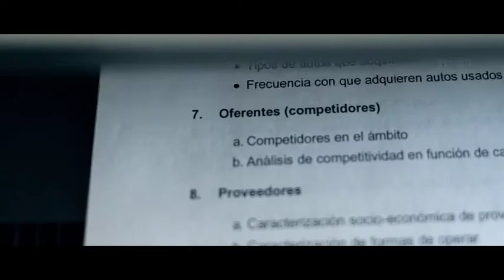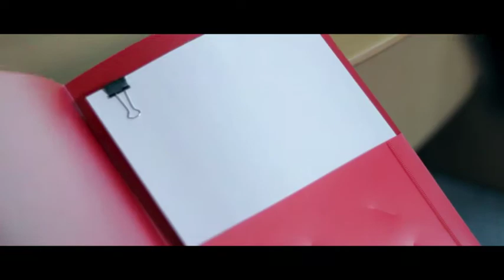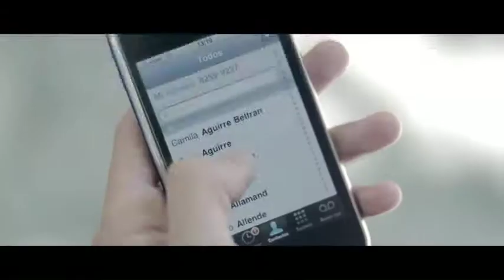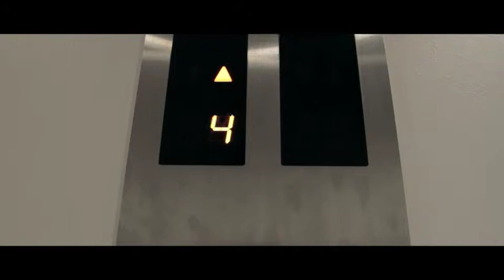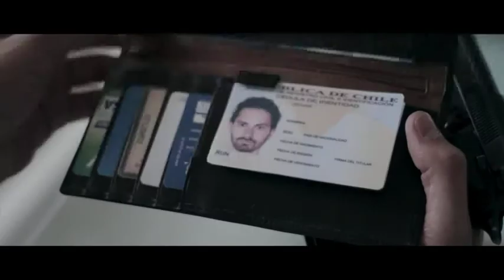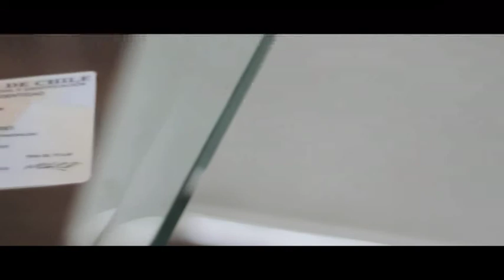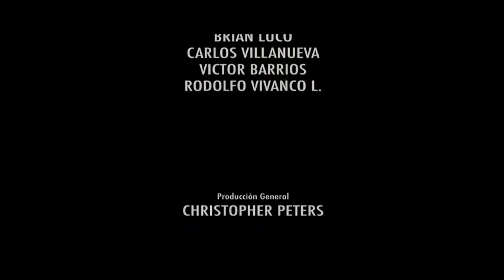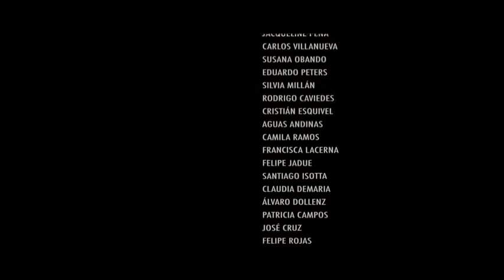N.N.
Cortometraje escrito y dirigido por Brian Luco.
Benjamín vive solo, tiene dinero y un altísimo nivel de vanidad. Su día, perfecto al igual que todos los de su vida, cambia radicalmente cuando olvida su billetera en su departamento. No es más que un NN en un mundo que le parece tan suyo.